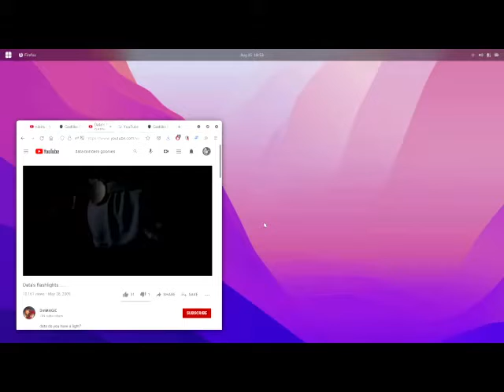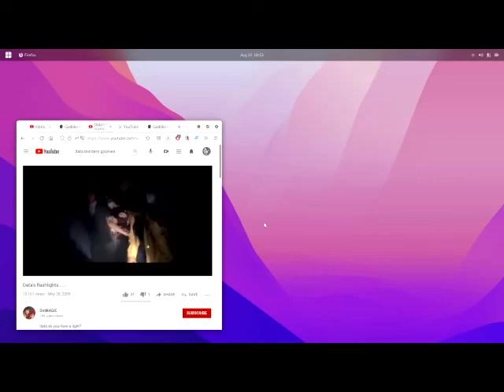EYE GOT A KNEW ATTITUDE 2021 (WHAT ABOUT YOU -- R U LIT YET) -- NM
EYE GOT A KNEW ATTITUDE 2021 (WHAT ABOUT YOU -- R U LIT YET) -- NM ...Thank You God...Love...Boss...let thy will be done